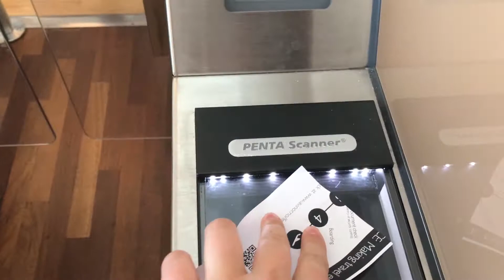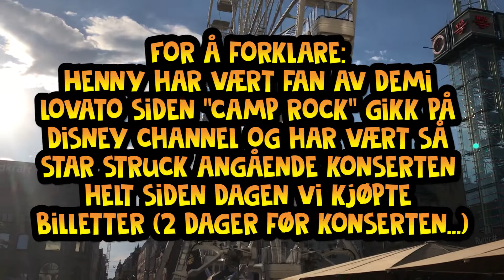DEMI LOVATO, OSLO OG NERDEBUTIKK! - Lillemann og Tricken Reiser Jorden Rundt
LES MER! ...

Henny og Lillemann dro til Oslo for å få med seg konserten til Demi Lovato. Vi besøkte en nerdebutikk (Neon Tokyo), dro på konsert, møtte venner og overnattet i Asker før vi tok flyet hjem igjen.

Ikke glem å legge igjen spørsmål til vår Q&A-video som er "in-the-making".

Takk for at dere ser på.

Konserten var RÅ!